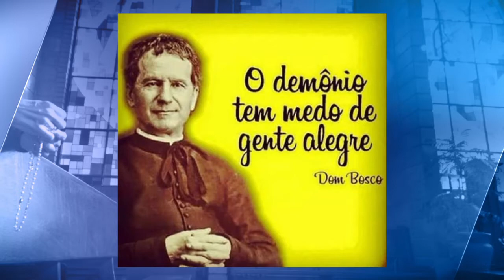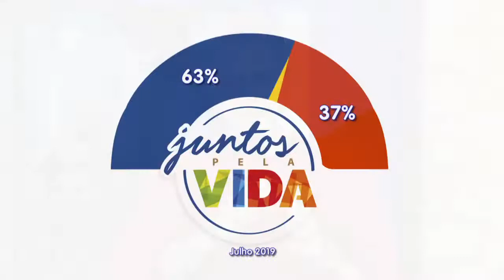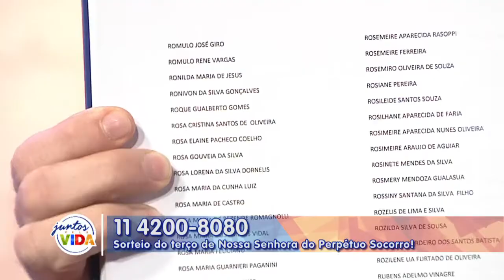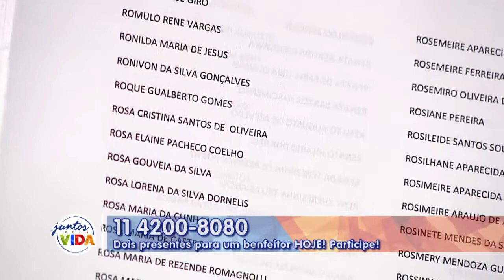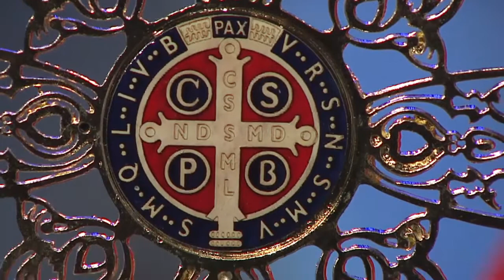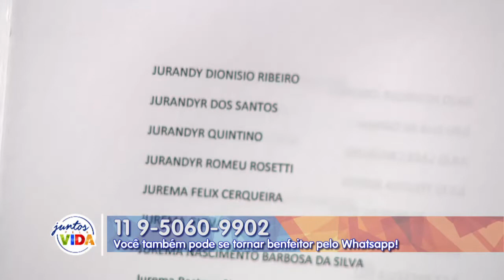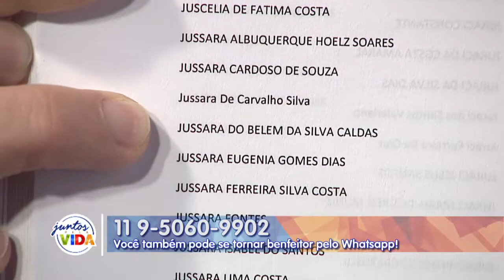Conta Comigo - 24/07/19 - Parte 1